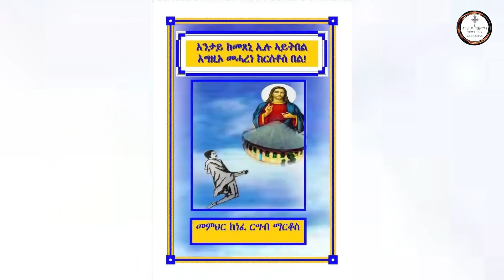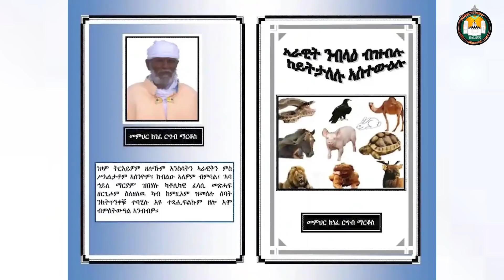48 መጻሕፍቲ ዝጸሓፉ ናይ 94 ብዓል ዕድመ ዓብይ ሊቅ መምህር ክነፈ ርግብ ማርቆስ Tewahdo zebeaman ብመ/ም አማኑኤል መንግሥተአብ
ቃለ መሕትት ምስ 48 መጻሕፍት ዝጸሓፉ ብዓል 94 ናይ ዕድመ ብዓል ጸጋ ዓብይ ሊቅ መምህር ክነፈርግብ ማርቆስ  ካብ ትምህርት ቤት ክሳብ ሕጂ ኣዳላዊ መ/ም አማኑኤል መንግሥተአብ ሕቶ ርኢቶ ምስ ዝህልወና ብ 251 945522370 ተወከሱና።